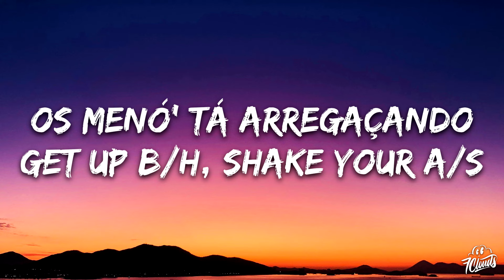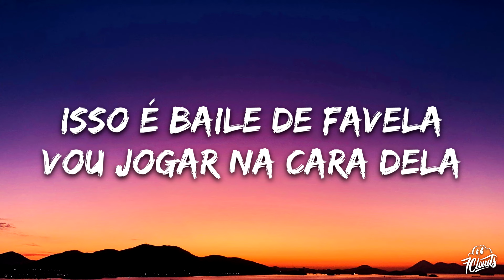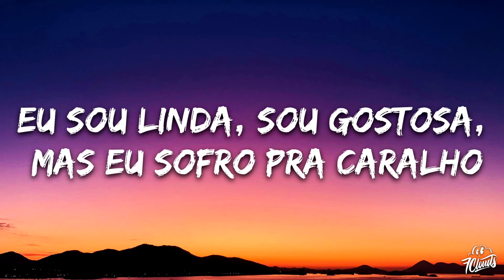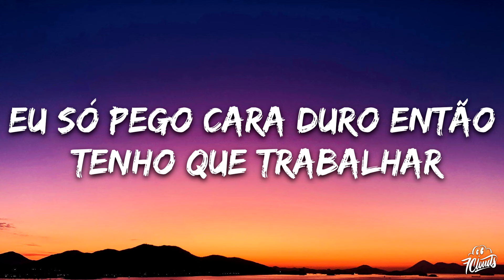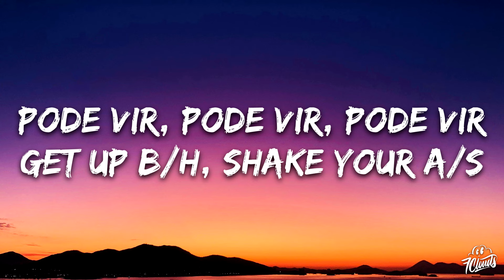Victoria, Anitta - GET UP B*TCH! shake ya ass (Letra/Lyrics)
🎤 Lyrics: Victoria, Anitta - GET UP B*TCH! shake ya ass

 Ven, dame más
Bota funk pra tocar
Isso é baile de favela
Tocando em todo lugar

Get Up, Bitch! Shake ya ass
Fode bem, fode bem, fode bem

Fo / fo / fo / fo / fode bem
Fo / fo / fo / fo

Vem jogar na cara dela
Os moleque arregaçando
Só de Kenner no Mandela

Os moleque arregaçando

Os moleque arregaçando

Gostoso
Bem, bem, bem

Bem, bem, bem
Bem, bem, bem

Eu sou linda, sou gostosa
mas eu sofro pra caralho
as bonitas também sofrem
tô sem grana pra gastar

Eu só pego cara duro, então tenho que trabalhar
Eu sou foda pra caralho, ainda vou ser popstar

Eu sou foda, foda, foda
Eu sou foda pra caralho